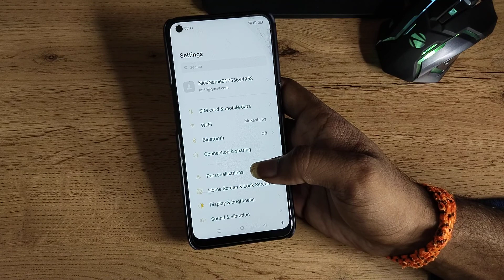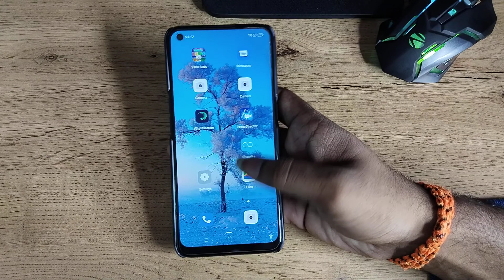how to unlock pattern password in Realme 8